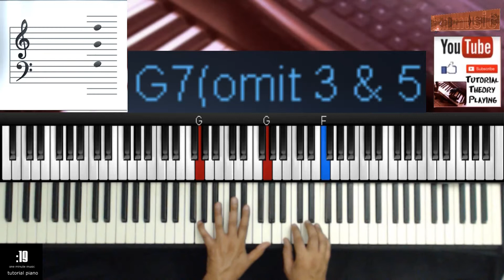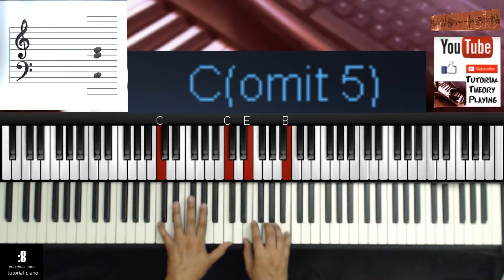Ejercicio15 un minuto piano